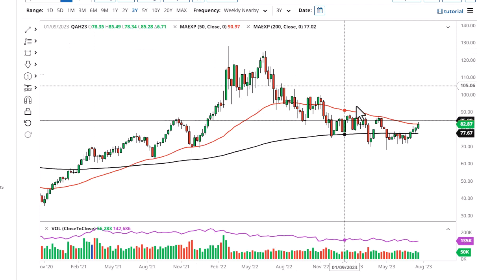Oil Technical Analysis for July 31, 2023 by FXEmpire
Crude oil markets have rallied during the course of the week, but it looks like we are struggling with a significant resistance barrier.